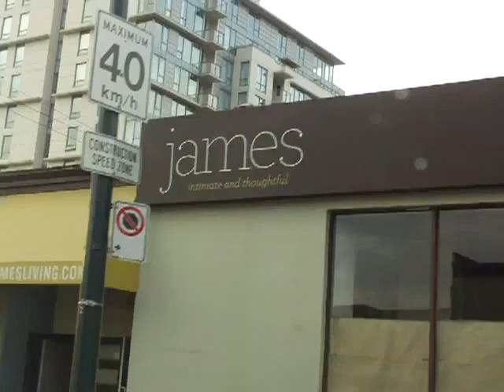118 0009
james twice Bin laden...then 3 11.